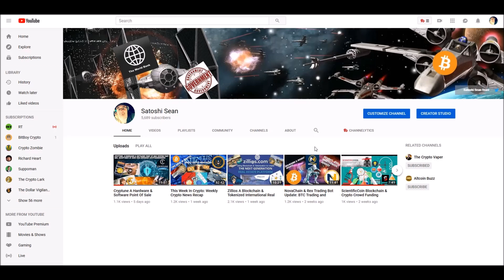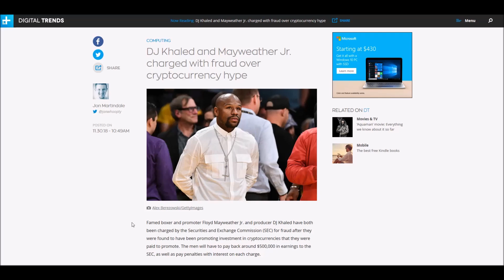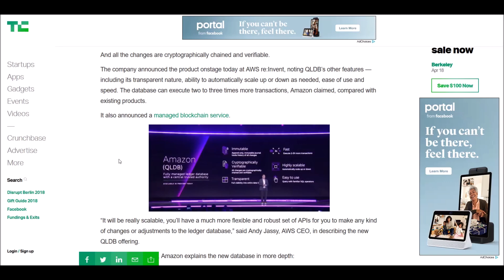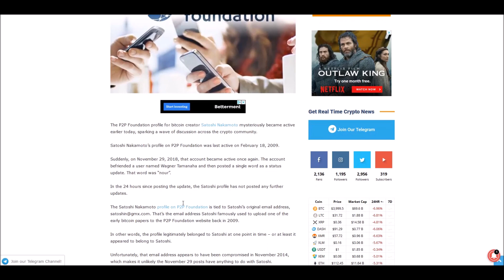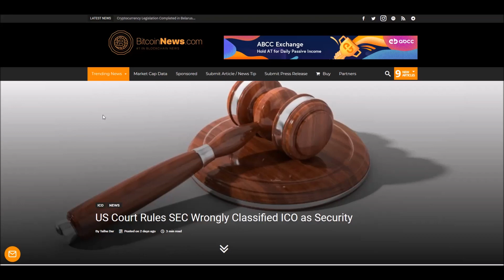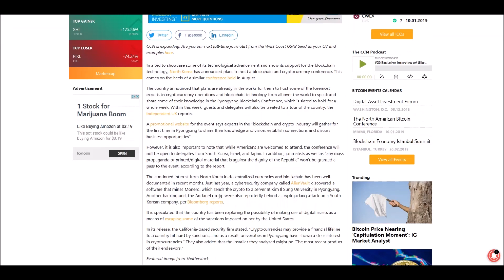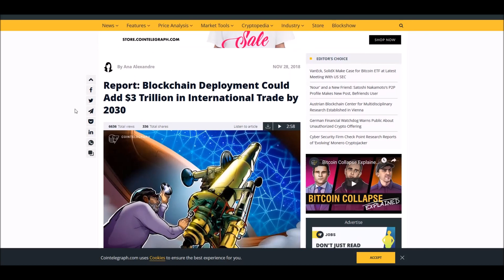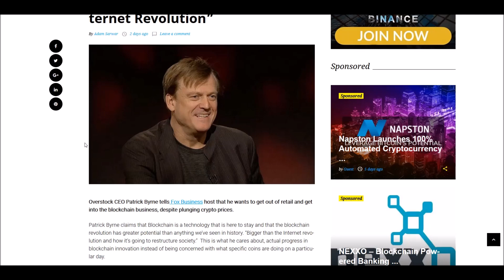This Week In Crypto Satoshi Back? Amazon & Overstock In BC North Korea BC Expo Deutsche Bank Raided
This Week In Crypto Satoshi Back? Amazon & Overstock In BC North Korea BC Expo Deutsche Bank Raided Bitcoin Cash fizzle Not A Fight SEC Overruled By Judge